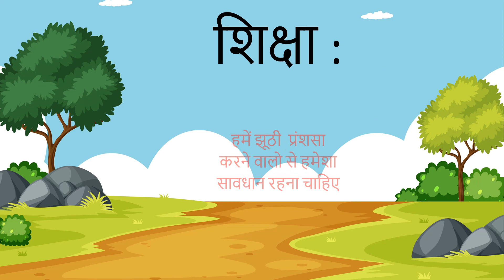Kauwa Aur Lomdi Ki Kahani || Story of Crow and Fox in Hindi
कौआ और चालाक लोमड़ी की कहानी | Kauwa Aur Lomdi Ki Kahani

किसी जंगल में एक कौआ रहता था। हर कोई उससे दूर ही रहता था, क्योंकि वह अपनी कर्कश आवाज में गाता रहता था और सभी जानवर उससे परेशान रहते थे।

एक दिन वह भोजन की तलाश में जंगल से दूर गांव की ओर निकल कर आ गया। किस्मत से उसे वहां एक रोटी मिल गई। रोटी लेकर वो वापस जंगल की ओर आ गया और आकर अपने पेड़ पर बैठ गया।

वहीं से एक लोमड़ी जा रही थी और उसे बहुत तेज भूख लगी हुई थी। उसने कौवे के पास रोटी देखी और रोटी को किसी भी तरह खाने का विचार करने लगी।   जैसे ही कौआ रोटी खाने को हुआ, नीचे से लोमड़ी की आवाज आई – “अरे कौआ महाराज, मैंने सुना है कि यहां पर बहुत सुरीली आवाज में कोई गाना गाता है, क्या वो आप हैं।”
लोमड़ी के मुंह से अपनी आवाज की तारीफ सुनकर कौआ मन ही मन बहुत खुश हुआ और अपना सिर हां में हिला दिया।
इस पर लोमड़ी बोली कि क्यों मजाक कर रहे हो महाराज। इतनी मधुर आवाज में आप गा रहे थे, मैं यह कैसे मान लूं? अगर आप गा कर बताएंगे, तो मुझे यकीन हो जाएगा।
कौआ लाेमड़ी की बात सुनकर जैसे ही गाने को हुआ, उसके मुंह में दबी रोटी नीचे गिर गई। रोटी नीचे गिरते ही लोमड़ी ने रोटी पर झपट्टा मारा और रोटी खाकर वहां से चली गई। भूखा कौआ लोमड़ी को देखता रह गया और अपने किए पर बहुत पछताया।

इस कहानी से यह सीख मिलती है कि हमें कभी भी किसी की बातों में नहीं आना चाहिए। साथ ही ऐसे लोगों से बचना चाहिए, जो आपकी झूठी प्रशंसा करते हैं। ऐसे लोग सिर्फ अपना काम निकलवाने के लिए ऐसा व्यवहार करते हैं।

Kauwa Aur Lomdi Ki Kahani
कौआ और लोमड़ी कहानी से क्या सीख मिलती है?
चालाक लोमड़ी कहानी से क्या शिक्षा मिलती है?
सियार और कौवे की कहानी के बारे में कौन सोच रहा था?
लोमड़ी ने कौवे से क्या कहा?
कौआ और लोमड़ी कहानी
कौआ और लोमड़ी कहानी in sanskrit
कौआ और लोमड़ी कहानी in english
चालाक लोमड़ी कहानी
भूखा सियार और कौवे की कहानी
प्यासा कौवा की कहानी
चालाक कौआ की कहानी

lomdi aur kauwa ki kahani in hindi written